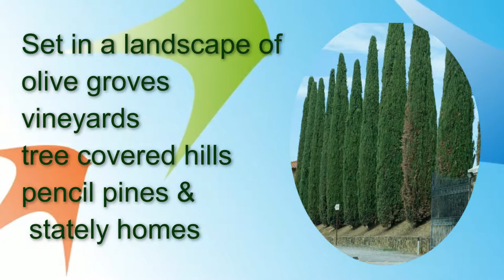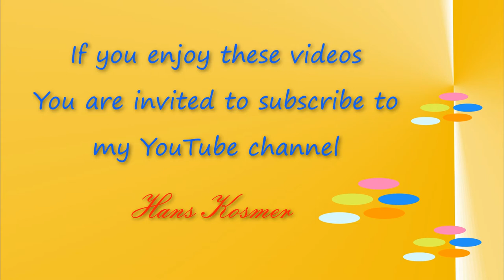Saint Anna Monastery in Camprena Pienza Tuscany Italy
Set in the Tuscan countryside. It was a Benedictine Abbey 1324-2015. It was built as a fortified hermitage 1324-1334 and totally rebuilt in the 16th century. There are traces of the 13th century building on the side of the entrance in the main door, the small door on the side and in the remains of the machicolation. Inside the old refectory there are some frescoes by Giovanno Antonio Bazzi, known as “il Sodoma” (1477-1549). This was the first major painting commission for the 25 year old artist. It now offers tourist accommodation. Beautiful photography and presentation. The video is produced in HD